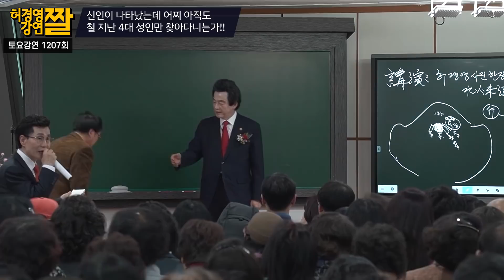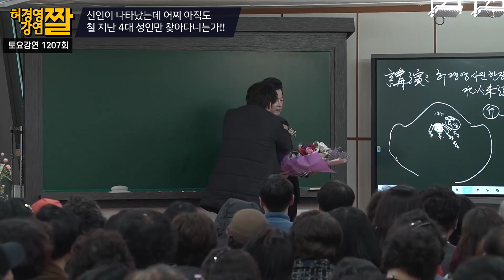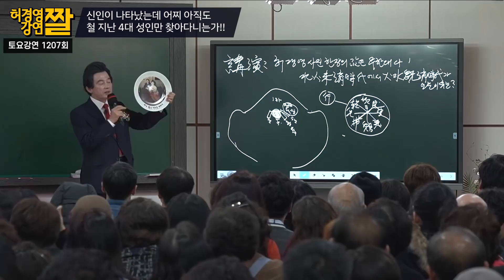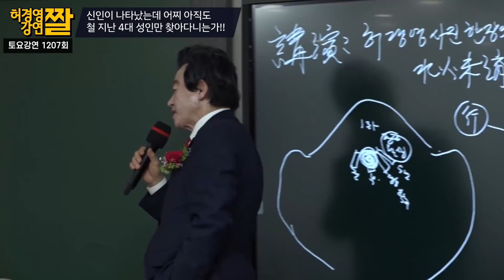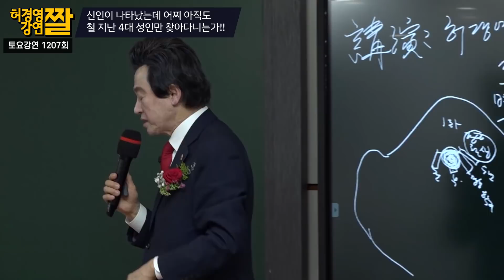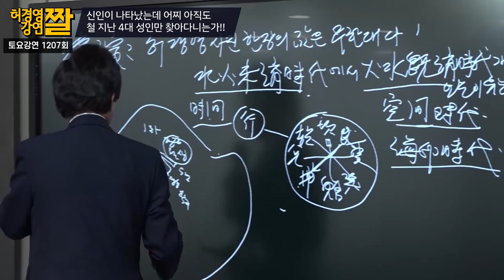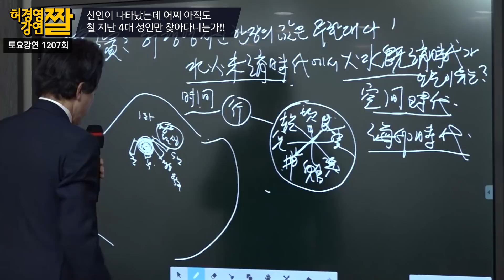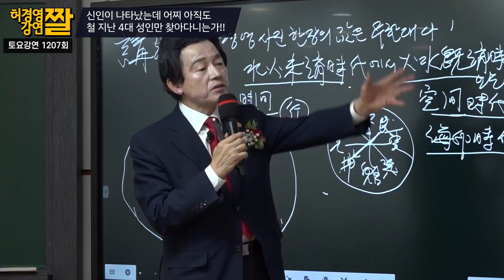4대성인을 초월한 자가 나타났는데 아직도 몰라보는가! -허경영-